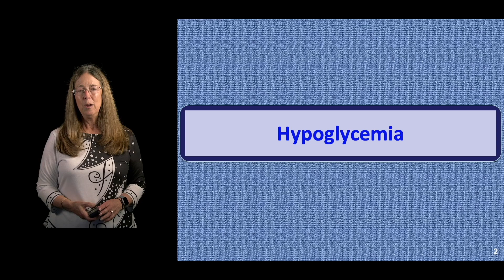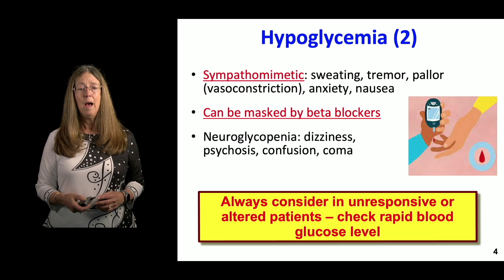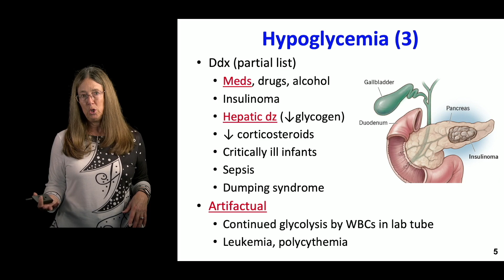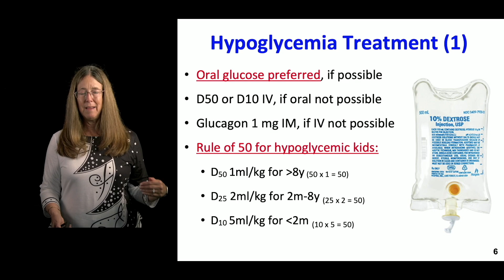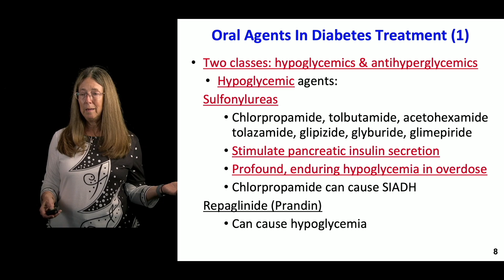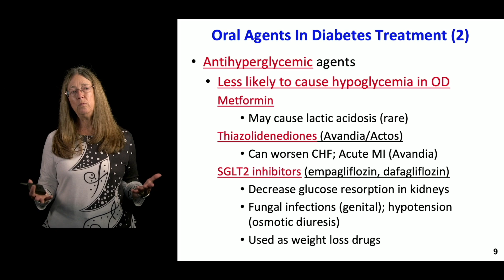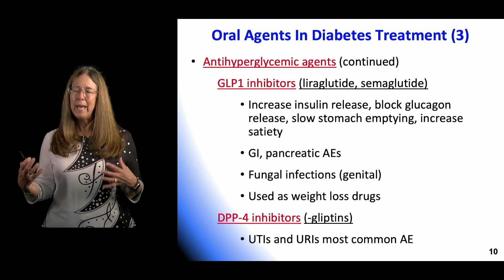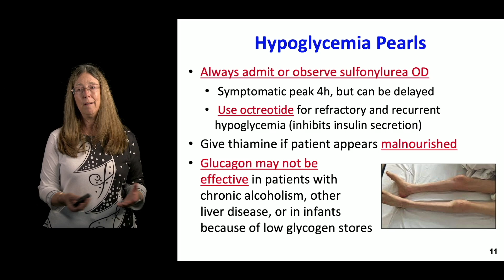Hypoglycemia | The National EM Board Review Course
Hypoglycemia by Diane Birnbaumer, MD

The National EM Board Review has been trusted by over 33,000 emergency physicians to prepare for their certification and recertification exams.

This 34-hour program offers a deep dive into the essential knowledge base of emergency medicine and is designed to elevate the skills of all ED clinicians.

The gold standard in EM review courses since 1994.

Our podcasts:
The 2 View Podcast (Free):